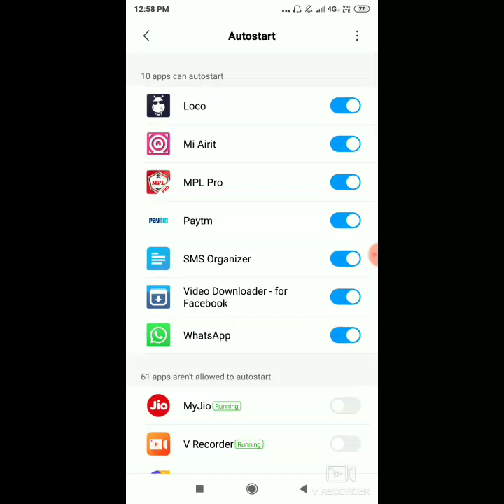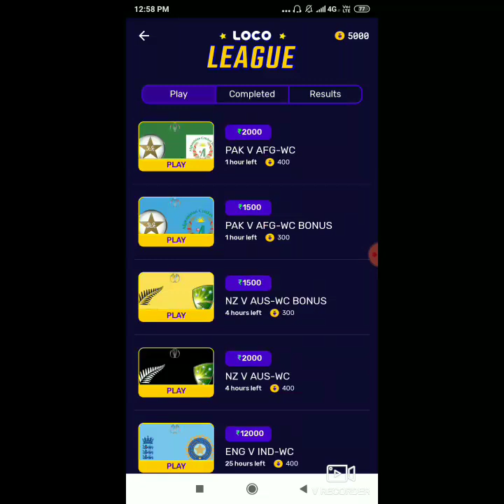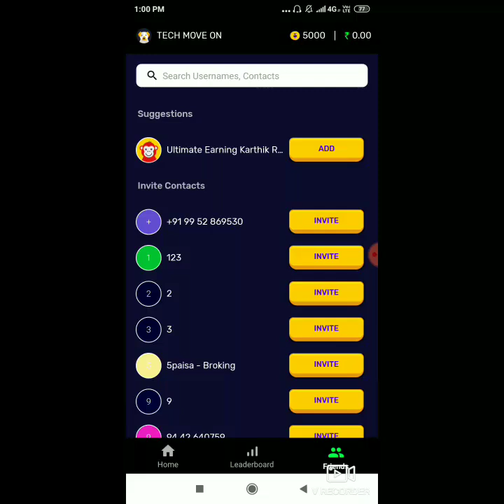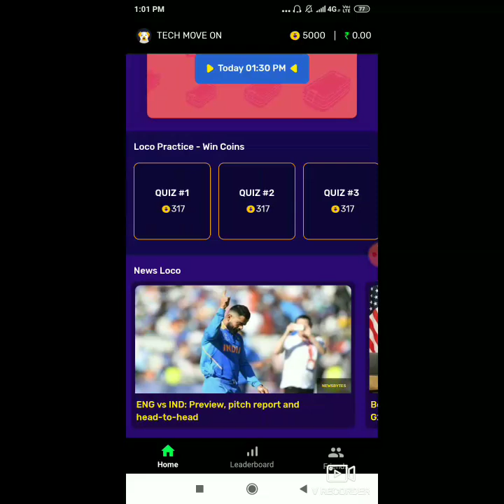Earn money unlimited by playing games🎮\\ reffering friends 👥👥👥 very good app don't miss it👍.